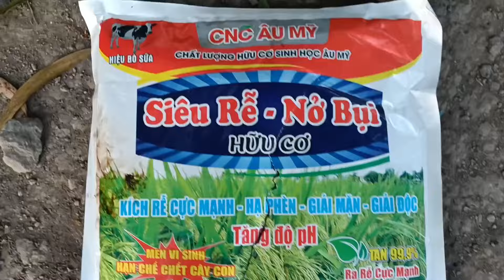10 ngày, lúa này xạ công 15kg, có được không